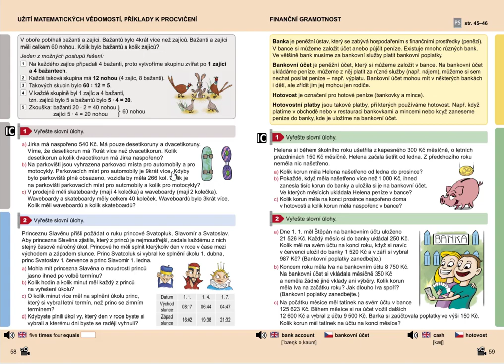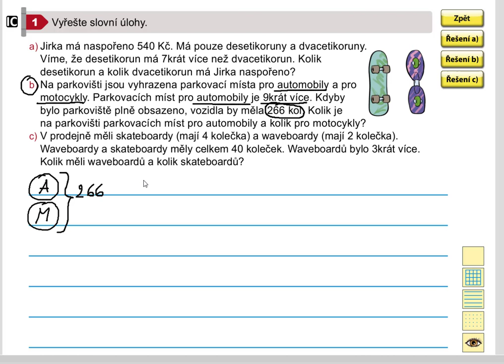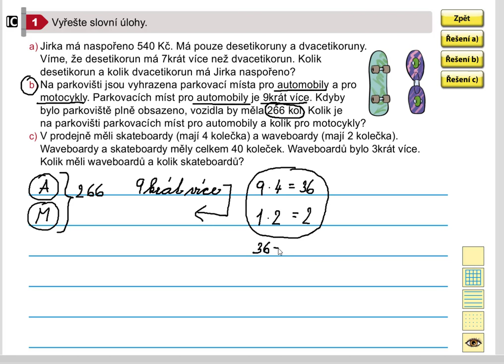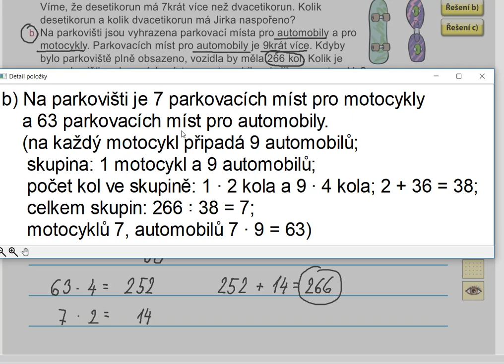Netradiční úlohy, Matýskova matematika pro 5.roč., 1. díl, str. 58, cv. 1b